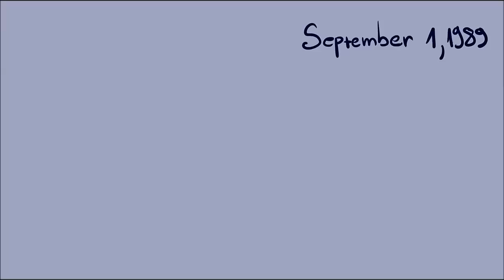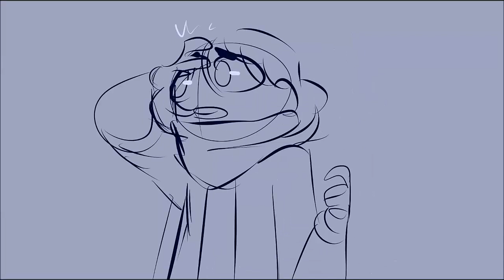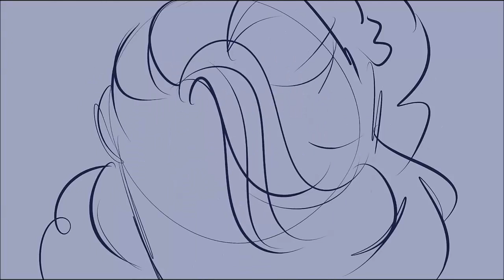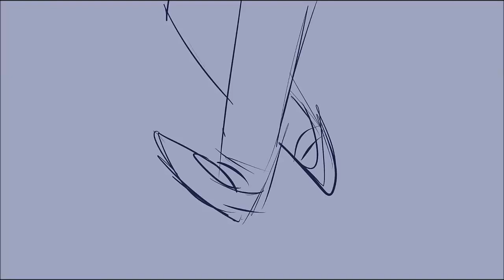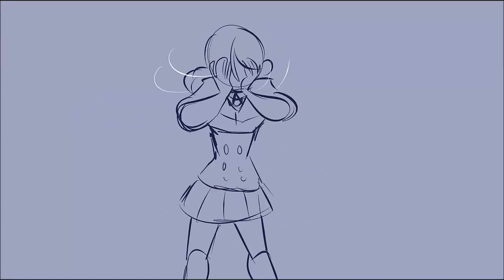Beautiful (Short Version) - Heathers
and it's respective('s) owner